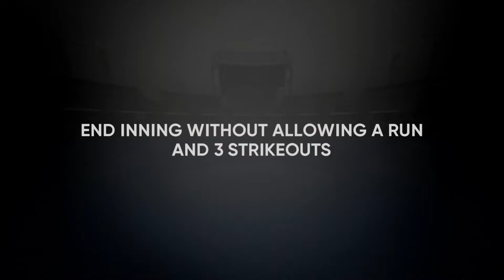The Cutter is Insane! MLB The Show 21 Road to the Show ep #32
Gamer steps into the world of professional baseball in MLB The Show 21 Road to the Show (Xbox Series X) as a two way player.  This is Episode 32 of the ongoing Road to the Show MLB The Show 21 Gameplay series, checkout the full playlist below.

Live streams every Monday, Wednesday, and Friday at 6:00 PM EST and Tuesday/Thursday at 12:00 PM EST.  Follow me on Twitch and turn on notifications to receive notifications when I go live.

Song: Everglow and We March Together
Artist: Patrick Patrikios